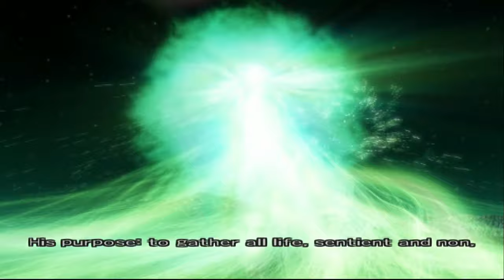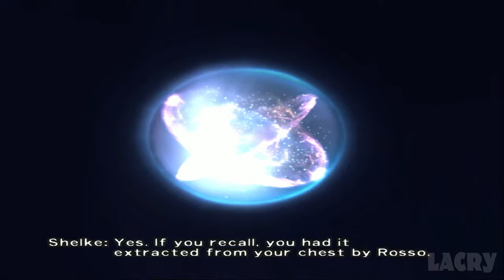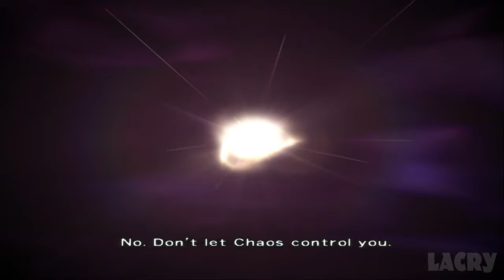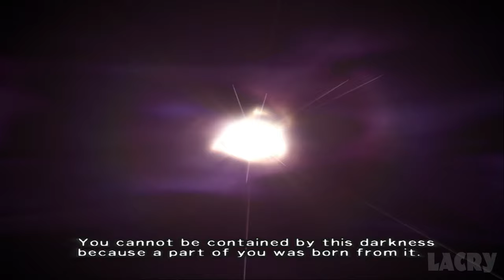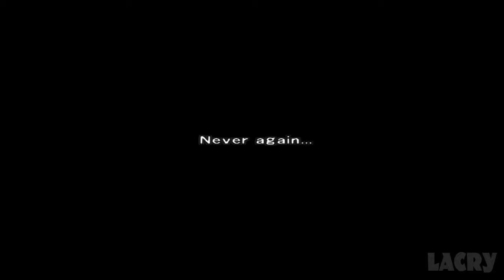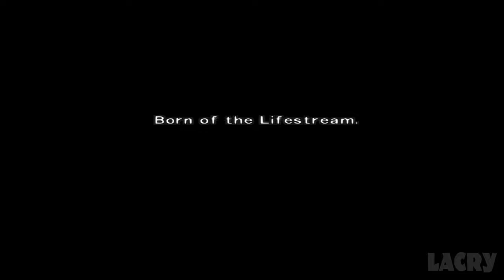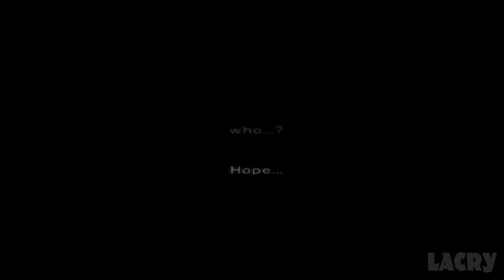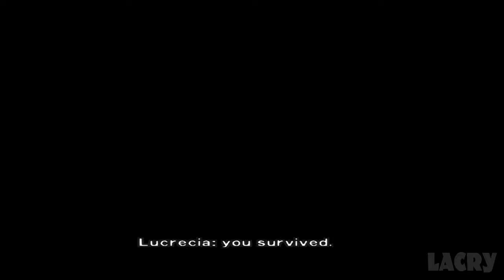Dirge of Cerberus: Final Fantasy VII Full Walkthrough Gameplay - No Commentary (PS2 Longplay)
Dirge of Cerberus: Final Fantasy VII Full Walkthrough Gameplay & Ending PS2 in 1080p 60fps. This is my own played and completely edited run that excludes deaths, mistakes and long loading times for the best viewing experience.